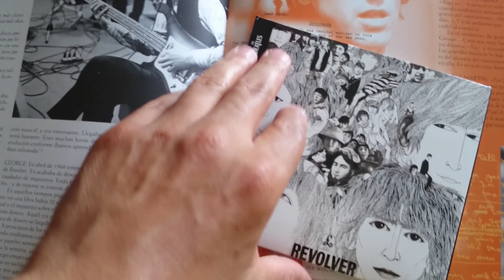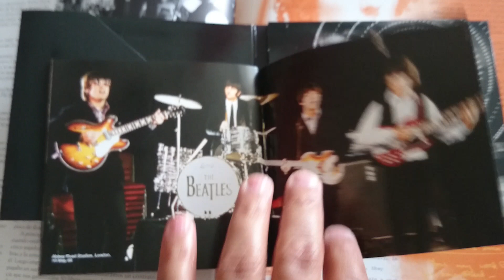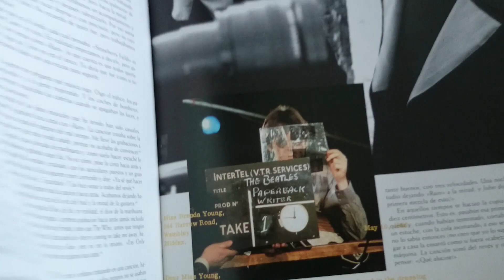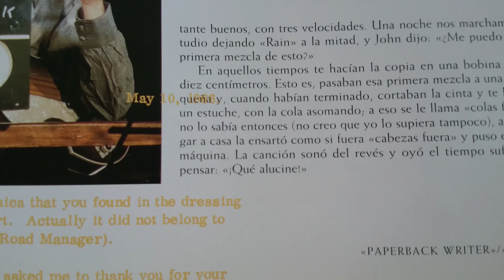El séptimo álbum de @TheBeatles cumple 50 años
Se empezó a grabar en abril de 1966 y se lanzó mundialmente el 5 de agosto de 1966.

Cara 1
N.º  Título  Vocalista principal  Duración
«Taxman» (Harrison)  Harrison  2:39
«Eleanor Rigby»  McCartney  2:05
«I'm Only Sleeping»  Lennon  2:56
«Love You To» (Harrison)  Harrison  3:02
«Here, There and Everywhere»  McCartney  2:23
«Yellow Submarine»  Starr  2:40
«She Said She Said»  Lennon  2:40
18:33
Cara 2
«Good Day Sunshine»  McCartney  2:10
«And Your Bird Can Sing»  Lennon  2:02
«For No One»  McCartney  2:02
«Doctor Robert»  Lennon  2:15
«I Want to Tell You» (Harrison)  Harrison  2:30
«Got to Get You into My Life»  McCartney  2:32
«Tomorrow Never Knows»  Lennon  3:03